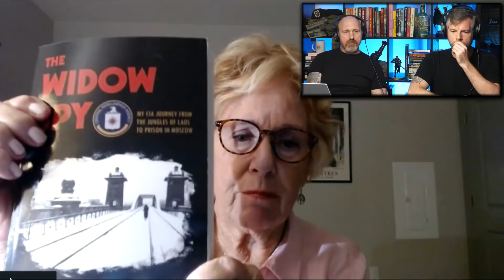The First Female CIA Officer in Moscow, The Widow Spy | Marti Peterson | Ep. 103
On The Team House this Friday is former CIA officer Marti Peterson. She was the first female case officer in Moscow and ran a strategic asset there. Marti's book was really amazing although a sad ending as her asset Alexandr Dmitryevich Ogorodnik (TRIGON) was captured by the KGB and bit down on a CIA provided suicide pill. The KGB arrested Marti at the dead drop.

(Veteran owned biz)

Jack Murphy's memoir "Murphy's Law" can be found